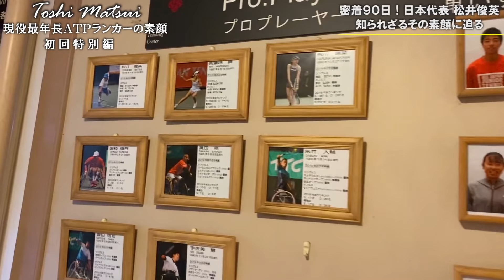【テニスドキュメンタリー】松井俊英 Toshi Matsui ～現役最年長ATPランカーの素顔～ 初回特別編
ATPカップ2020日本代表であり、現役最年長ATPランカーである松井俊英プロ。42歳となった今なお、世界を転戦し、グランドスラムを目指す松井プロに密着すること90日。その感動と激動のドキュメンタリーを初回特別編でお届けします。

【松井俊英プロ密着ドキュメンタリー】